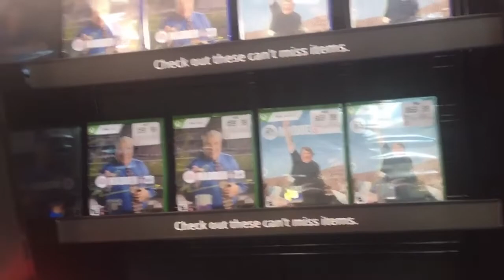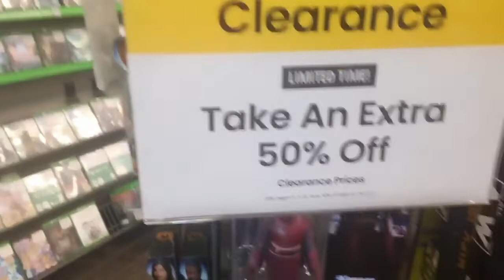Daily Vlog#127: Walking Around Fashion Fair Mall